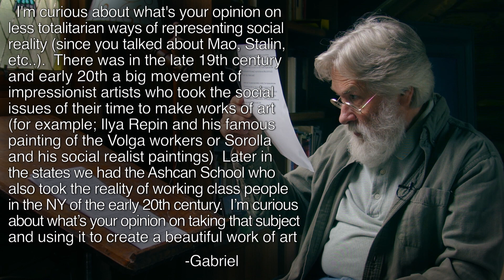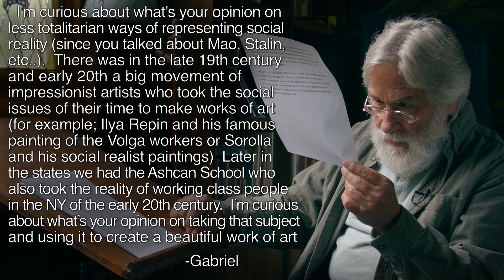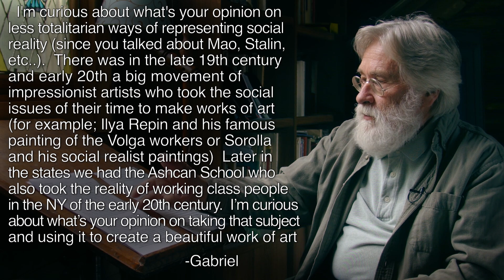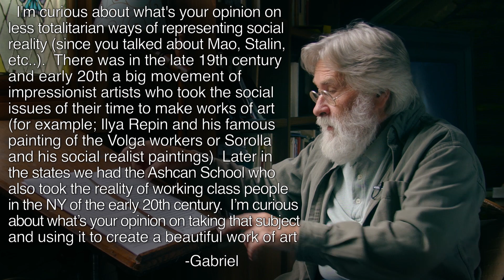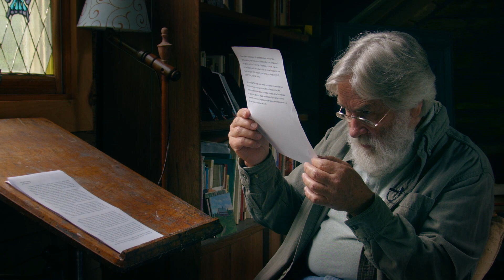Paul Ingbretson Talks about Politics and Art (AGAIN!) - No. 51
The legitimacy and value of the social commentary in painting

In response to Gabriel